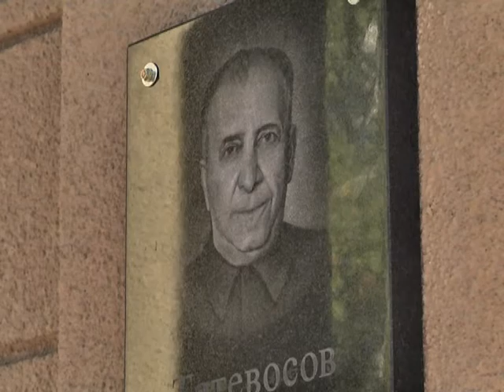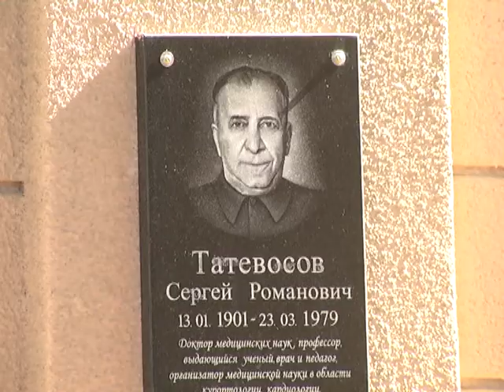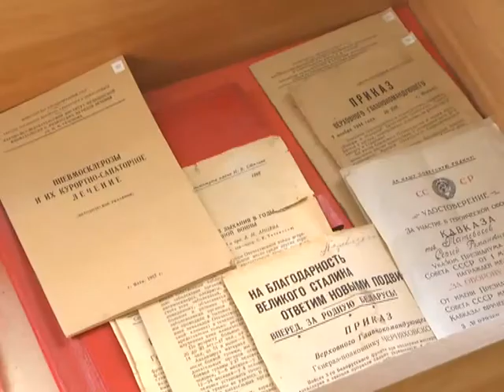Открытие мемориальной доски в Медицинской академии имени С. И. Георгиевского - 16 сентября 2016 г.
Телевидение Крымского федерального университета имени В.И. Вернадского

16 сентября в Медицинской академии имени С. И. Георгиевского состоялось торжественное открытие мемориальной доски, посвященной профессору, доктору медицинских наук, директору Крымского государственного медицинского института в военные годы Сергею Романовичу Татевосову.